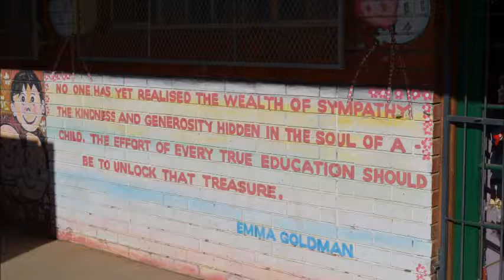Missionvale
New Zealand's Rathkeale and St Matthew's College's visit to Missionvale, Port Elizabeth, South Africa - 2017